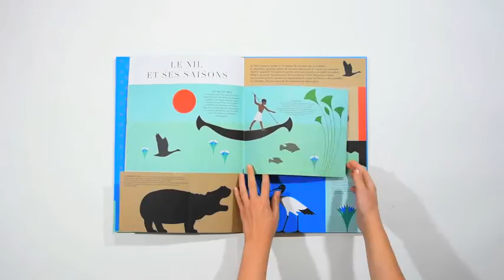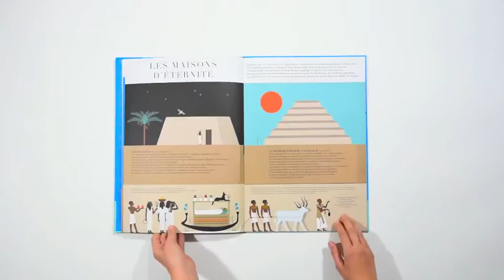Egyptomania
Dans ce nouveau livre, Emma Giuliani traite un sujet qui l’intéresse particulièrement, l’Égypte ancienne. Véritable encyclopédie condensée, le livre aborde tous les aspects essentiels de cette civilisation : Le Nil et ses saisons / Vivre à l’égyptienne / Pharaons / Les Dieux / L’Embaumement / Les Tombeaux / La Pesée du cœur. En fin d’ouvrage, une frise chronologique, et une présentation des hiéroglyphes. Chaque partie, accompagnée par des textes de Carole Saturno, est mise en scène par le biais de rabats, de dépliants et autres animations. Un beau livre très original, pour découvrir cette époque dès le plus jeune âge.